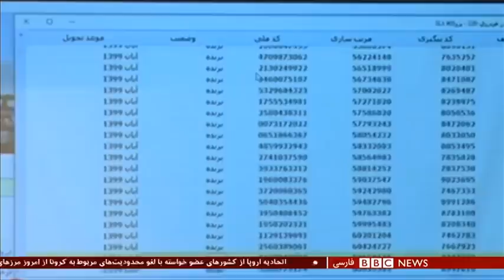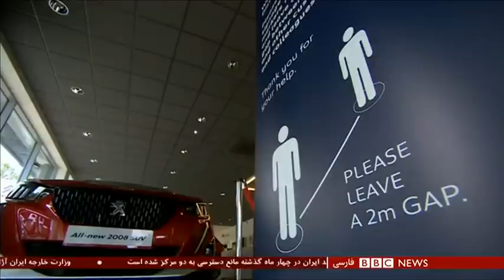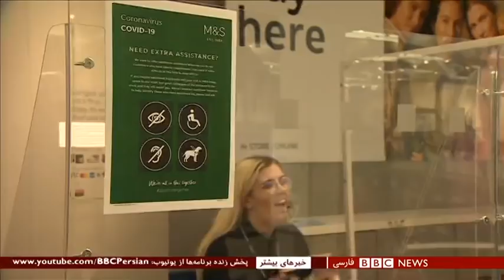پیش فروش خودرو در ایران به شیوه بخت‌آزمایی، برنده چه کسی است؟ ۶۰ دقیقه ۲۶ خرداد